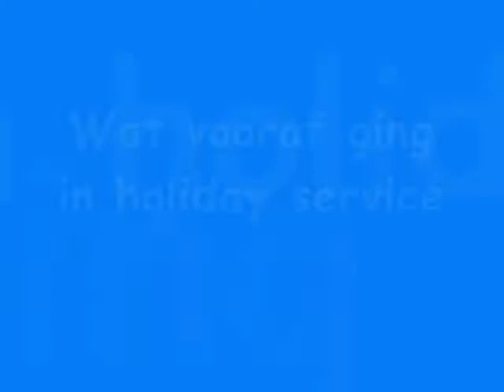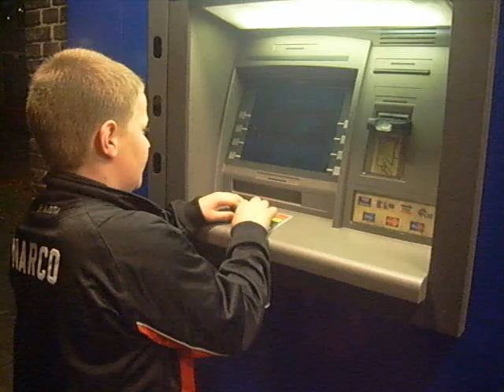Holiday service - aflevering 3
De boef zit achter de tralies, tenminste dat is wat de werkenemers en klanten denken. Hij word bevrijd door een meesterbrein en zetten weer een plan op. Waaronder Joel een traumatische ervaring krijgt.